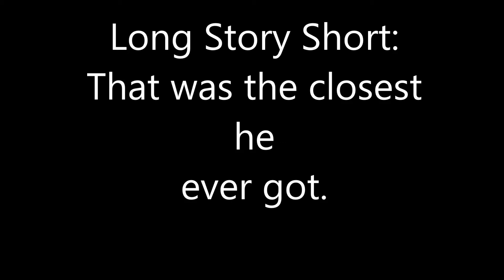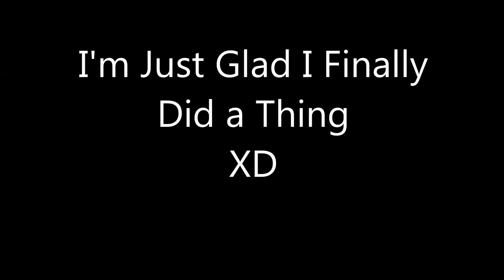Birthday VLOG! (7/15/17)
It's that time of year again! (My birthday was on the 15th of July, not today, (The 16th) (Sorry for so many parentheses))